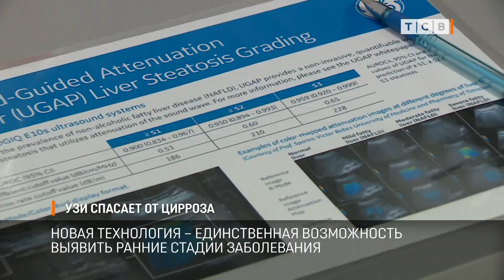УЗИ спасает от цирроза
В медицинском центре «Медин» появился новый аппарат УЗИ. Он позволяет на ранних стадиях выявить жировой гепатоз печени. Называется это исследование стеатография печени. Оно может спасти печень и жизнь человека.